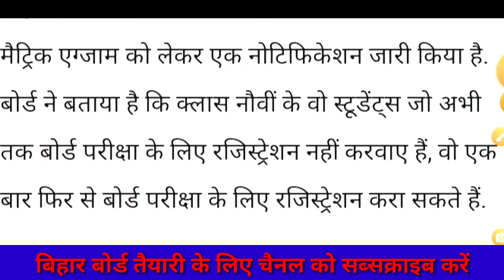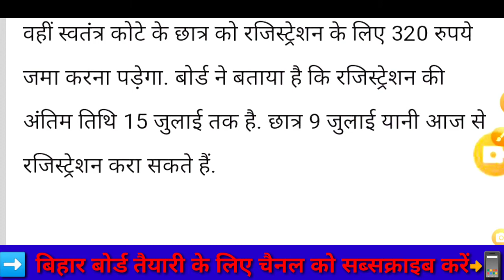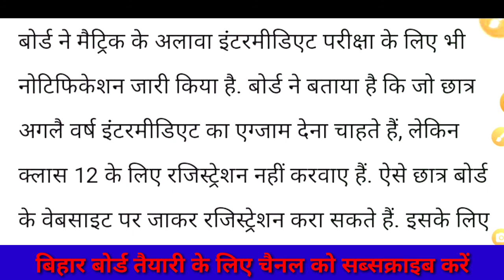breaking news 10 July|Bihar board 10th Registration 2022|Bihar board registration date 2022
hello student mein Shankar Kumar swagat aap sabhi ka jadugar math mein Azam batayenge Bihar board 10th registration 2022 kab hoga 2022
🎥 Bihar DELED Admission 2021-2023 online application form last date ..
Bihar board intermediate registration 2022
Bihar board inter registration 2022
Bihar board 9th registration form 2022
Bihar board registration card 2022
Bihar board matric registration 2022
9th registration Bihar board
BSEB 10th registration 2022
inter registration 2022
Bihar board 2022 registration
2022 ka registration
matric 2022 registration

🙏 shankar kumar 🙏